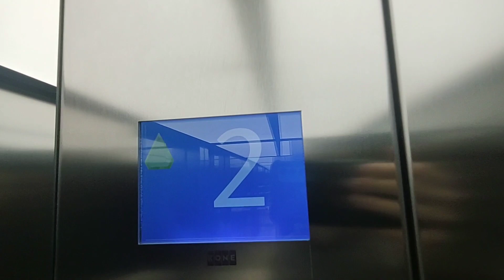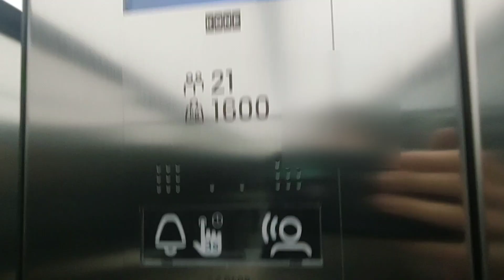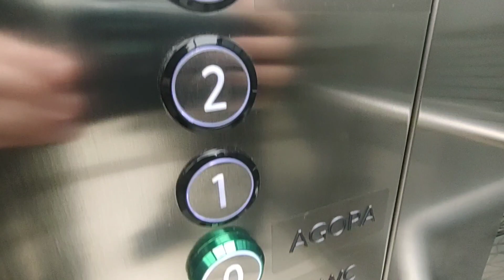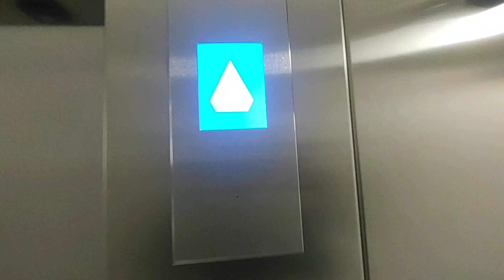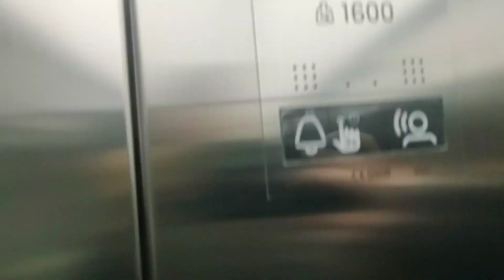Beautiful 2020 Kone MonoSpace MRL traction elevators @Austrian Parliament, Vienna, Austria